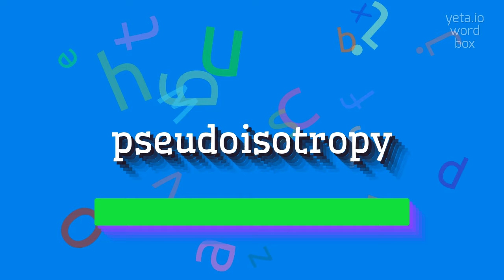How to say "pseudoisotropy"! (High Quality Voices)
Watch in this video how to say and pronounce "pseudoisotropy"!